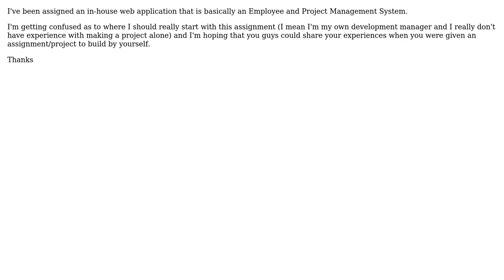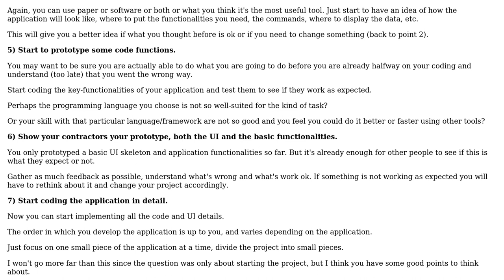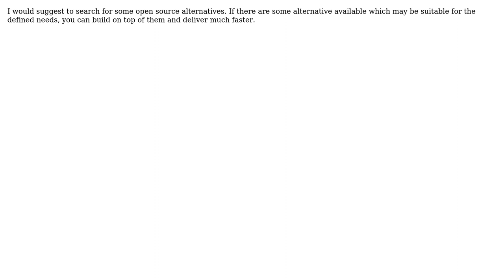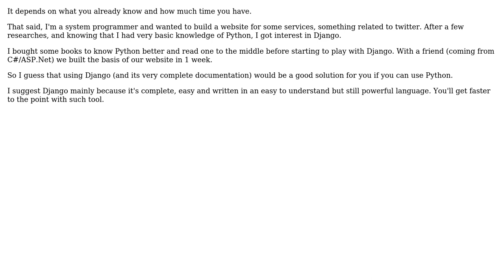Software Engineering: Where to Start When Making a Web Application on Your Own (5 Solutions!!)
Software Engineering: Where to Start When Making a Web Application on Your Own

With thanks & praise to God, and with thanks to the many people who have made this project possible! | Content (except music & images) licensed under CC BY-SA | Music | Images & others | With thanks to user Saeed Neamati user Klaim user Jose Faeti user Erick Garcia user Andy Hunt and the Stack Exchange Network Trademarks are property of their respective owners. You are responsible for your own actions.